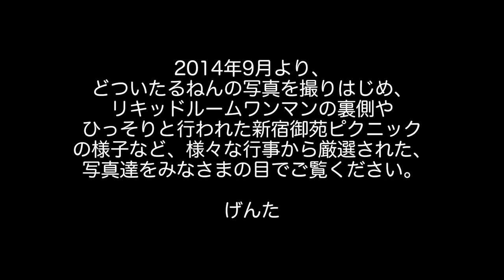どついたるねん「ぴゅあ尻ラップ」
1月15日、17日
各日12-20時
高円寺はやとちりギャラリーにて
どついたるねん「ぴゅあ尻」写真展byげんた